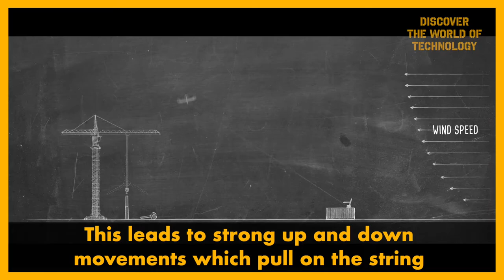How a Swiss company lets a kite fly to produce energy 2.0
The Twing takes off and lands like a multicopter and flies like a stunt kite to produce electricity.

TwingPower opens up the enormous potential of unused wind energy resources for a future in which electricity is generated sustainably and efficiently.

We call this wind energy 2.0.